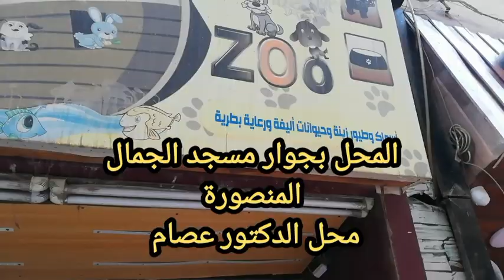احذر في فترة تغير الريش القلش لاتفعل هذه الاخطاء ابدا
فترة تغير الريش تساقط الريش للعصافير  تغير الريش والقلش ماذا افعل في فترة تغير الريش
كم مدة تبديل الريش؟  كم تدوم فترة تغيير الريش عند البادجي؟
كيف تعرف ان البادجي في مرحلة القلش؟كيف تبدل الطيور ريشها؟
تساقط ذيل الببغاء  الريش يوقع كتير  محل عصافير زينة بجوار مسجد الجمال المنصورة الجلاء